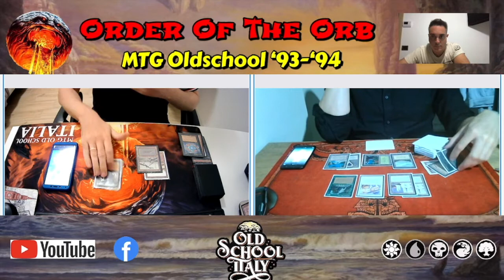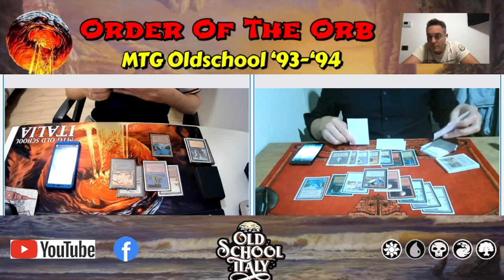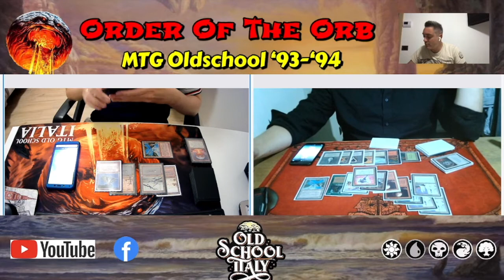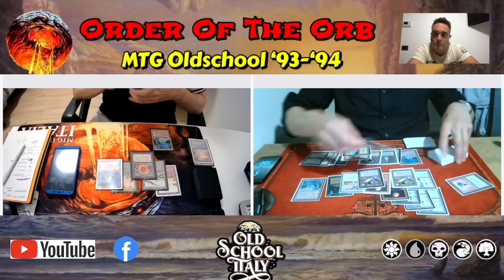33° Chaos League Paladin Rules - FINALE Andrea Pironi vs Tomas Bele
33° Chaos League Paladin Rules - FINALE Andrea Pironi (ITA) vs Tomas Bele (CZK) - MTG Oldschool 93'-94'.